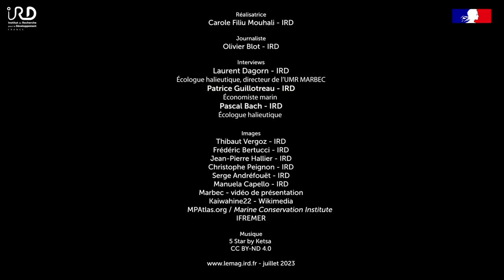Optimiser la gestion des pêcheries thonières grâce à la science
Les intérêts des différents pays détenant ou exploitant les ressources thonières tropicales sont variés. Aussi, la gestion des stocks et des écosystèmes est arbitrée au sein d’organisations locales et internationales, en fonction des connaissances scientifiques, des enjeux économiques et des conventions sur la conservation des espèces sauvages. Les ONG et les consommateurs jouent un rôle croissant en faveur d’une exploitation plus vertueuse.
Les scientifiques de MARBEC analysent l’efficacité des différentes mesures de préservation de la biodiversité et les résistances qu’elles suscitent, pour améliorer leur efficience future.
Réalisatrice : Carole Filiu Mouhali – IRD
Journaliste : Olivier Blot – IRD
Musique
5-Star by Ketsa